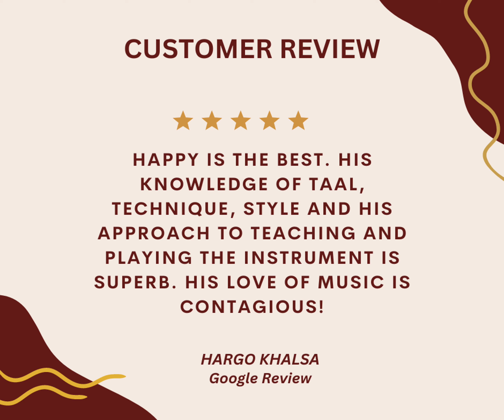Customer review on Tabla Classes